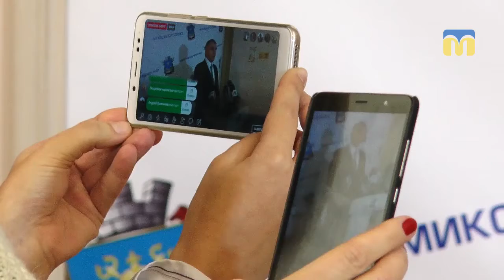Миколаївський міський голова заявив про вихід із партії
Миколаївський міський голова Олександр Сєнкевич більше не член політичної партії «Об’єднання «Самопоміч», від якої висувався на виборах міського голови.  Про вихід з партії мер повідомив сьогодні на своїй сторінці у Фейсбук, а також під час брифінгу в міськраді.